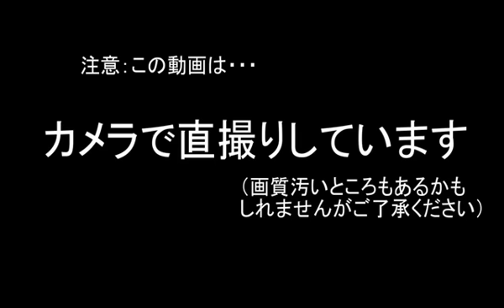【パワポケ７・裏】１５分で分かる育成理論【オールＭＡＸ＋超特能＋威圧感etc】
パワプロクンポケット７の裏サクセス、大正冒険奇譚編を字幕実況でお送りします。

目標としては、
１：能力オールＭＡＸ
２：超特殊能力
３：威圧感など強い特殊能力１０個以上　　　です。